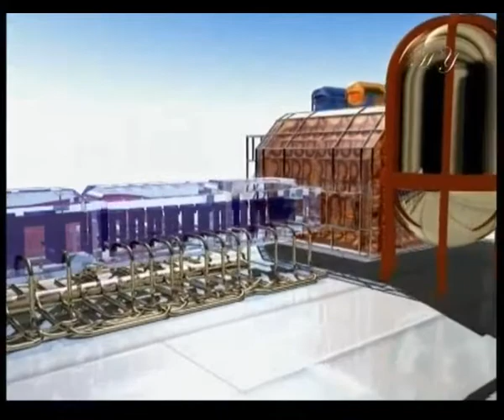ЧУДО СИСТЕМЫ ПИЩЕВАРЕНИЯ